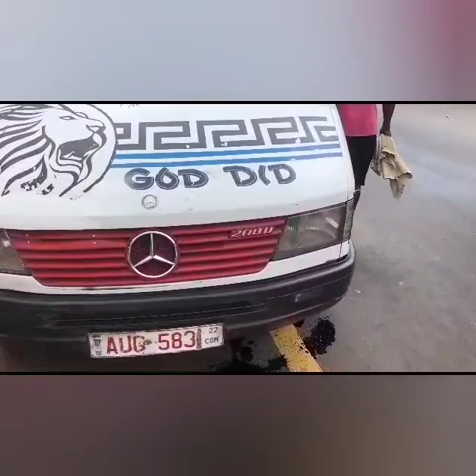Car wreck at Yams Farm by Mohamed Bangura in Freetown